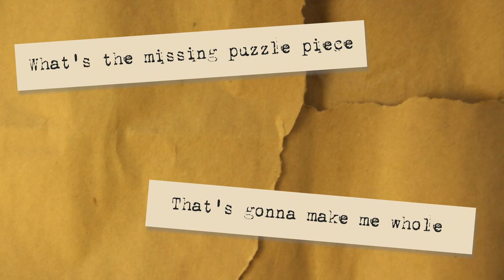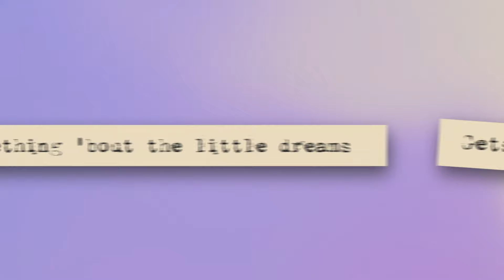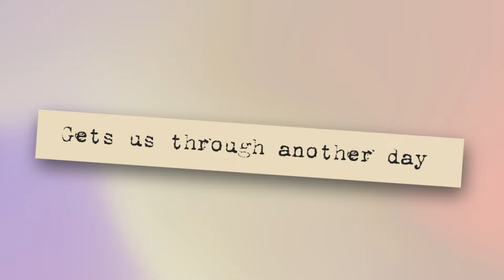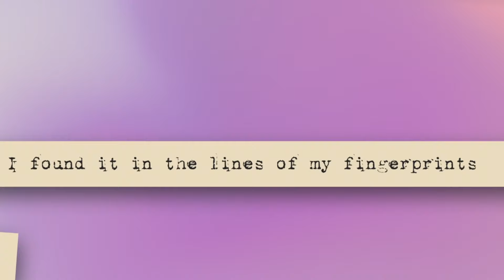Mandy Moore - Little Dreams (Lyric Video)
Order the upcoming album, "In Real Life", out May 13

On her new album In Real Life, Mandy Moore shares a window into her world and all that illuminates it: the quiet heartaches and ineffable joys, crushing setbacks and life-changing leaps of faith.

The Los Angeles-based artist’s seventh full-length brings a new level of self-possession to her songwriting, imbuing each track with both detailed storytelling and lucid self-reflection.

Directed & Animated by Seamus Slattery

Music video by Mandy Moore performing Little Dreams (Lyric Video).